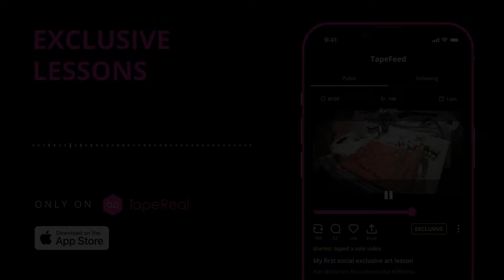Upload Your Lessons on TapeReal & Monetize Your Expertise. Get the app today!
TapeReal is a new social audio and video platform that is privacy-first, algorithm-free, and where anyone can sell access to their exclusive content.

4 Reasons why is TapeReal the best way to monetize your knowledge and expertise:

1) Choose which content you want to monetize... sell a la carte access.
2) Set your own price for unlocking your videos and keep all the earnings
3) Your viewers can play and preview the first 20 seconds for free
4) TapeReal prevents screen recording on the app to safeguard your privacy
5) Easily drive traffic to your exclusive content via the web and app

Join the exclusive marketplace and start earning today.